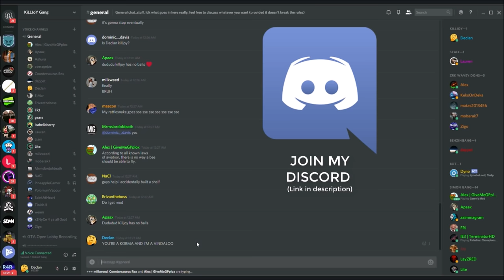KILLJOY vs LACHLAN - [SIDEMEN RACE #22]